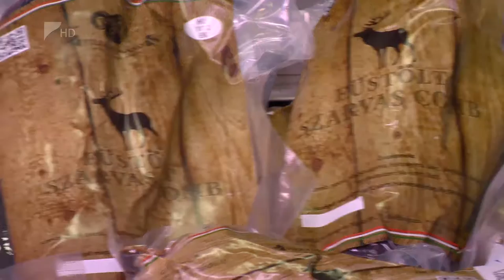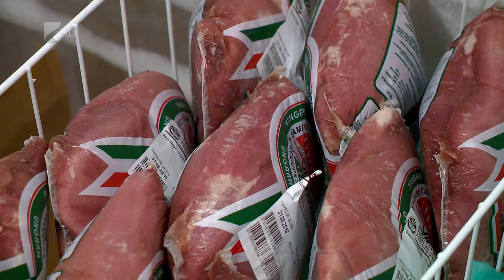A vadhúst népszerűsítik - Kölcsey Tv